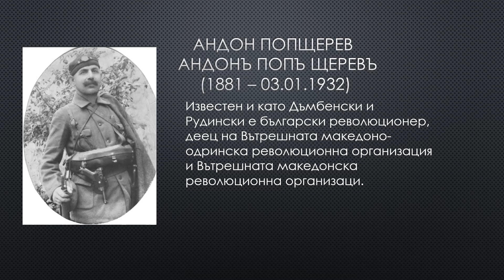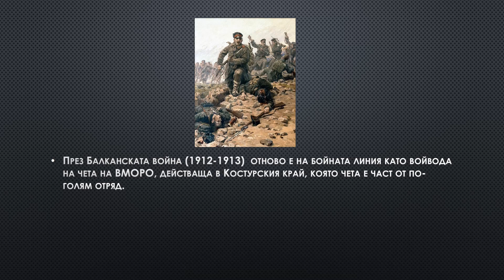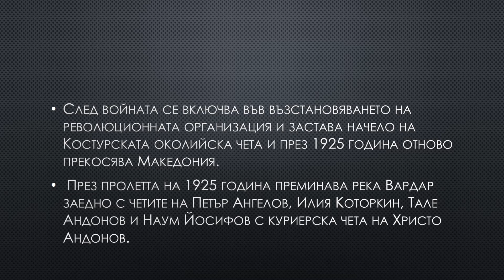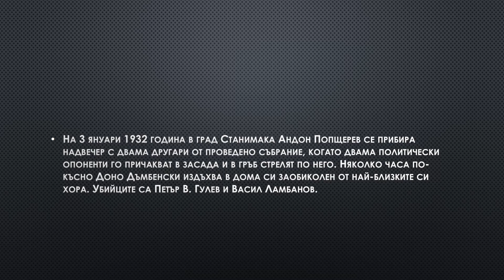Андон Попщерев - живот свързан завинаги с Асеновград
Да си спомним за героите на България! Да не ги забравяме! Гледайте видеото и го споделяйте, за да запазим паметта на хората отдали живота си за благото на българите! Андон Попщерев е свързан завинаги с нашия град Асеновград, защото тук намира смъртта си.

Let's remember the heroes of Bulgaria! Let's not forget them! Watch the video and share it to preserve the memory of the people who gave their lives for the good of Bulgarians! Andon Popshterev is forever connected with our city of Asenovgrad, because he died here.